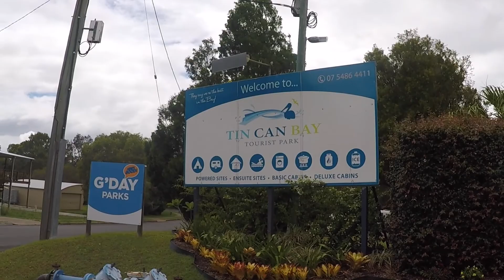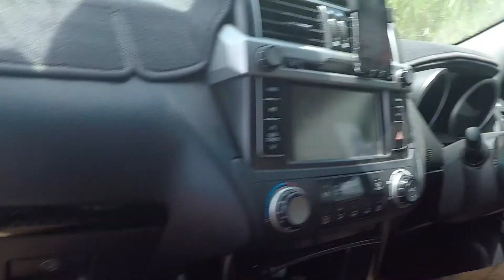Tin Can Bay Episode 2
Tin can bay 2
Music from Uppbeat (free for Creators!):

On this Ep we go for a 4WD Adventure with our new friends Trent and Eulanda. We get stuck into a bit of a hole, thanks to Trent we made it out in one piece. Had the most amazing time swimming in the fresh water and exploring upstream of ​Seary's Creek which is on the way to Rainbow Beach.
If your a member with G'Day parks you get a 10% off you stay and also some other perks eg at Tin Can Bay we had free bike hire so we took a ride around town after the rain had cleared.

This clip was made awesome by